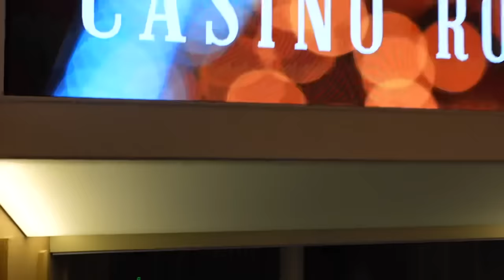The Two Biggest Cruise Ships In The World Dock Next To Each Other | Icon Of The Seas